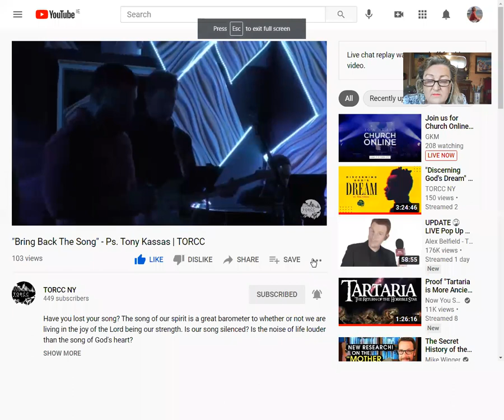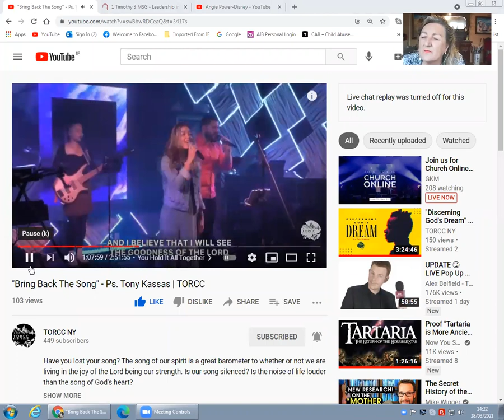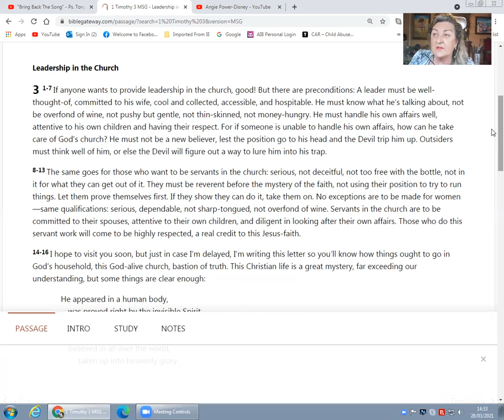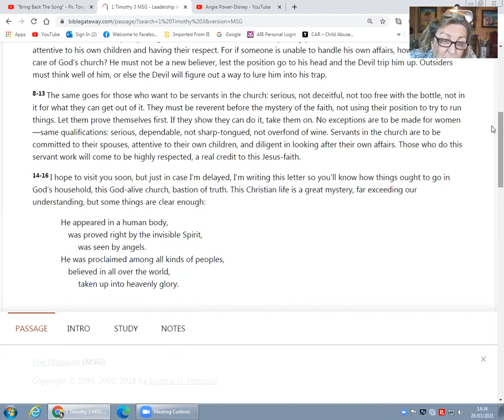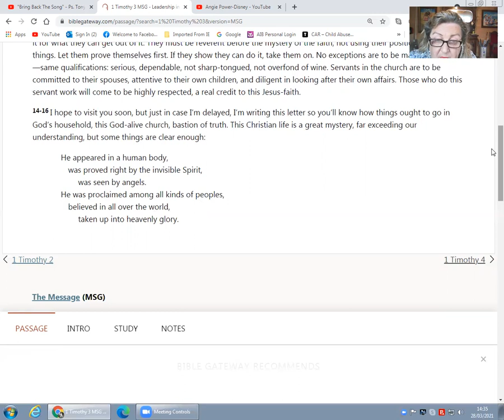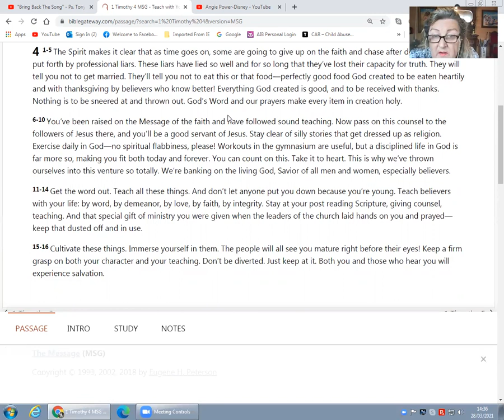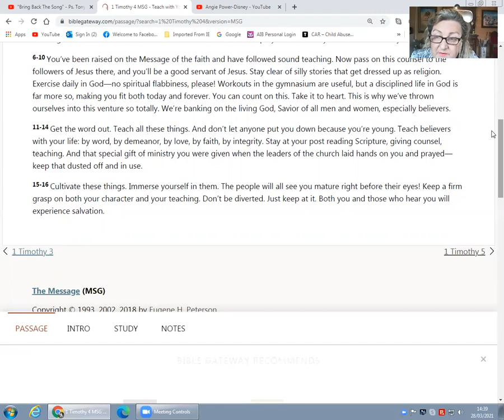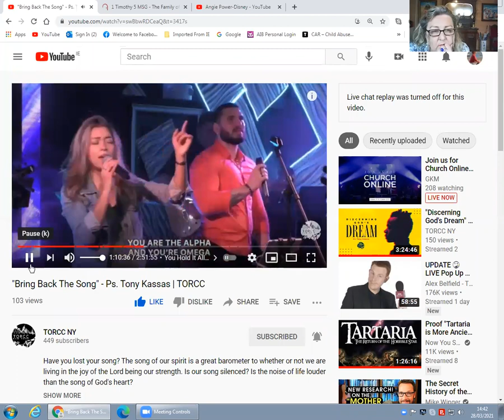What is DELIVERANCE? & 1st Timothy 3 & 4 Bible Study with Angie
If you can contribute it HELPS and thank you to those who do xx

Angie